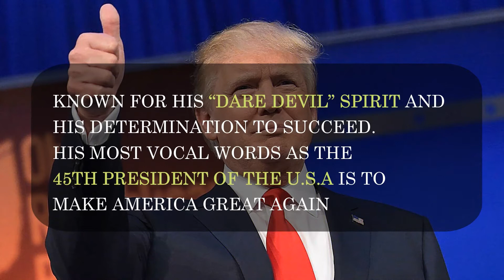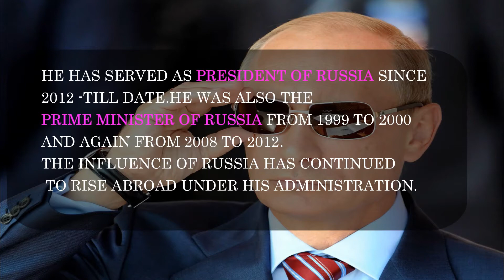TOP 5 MOST POWERFUL LEADERS OF THE WORLD 2020| The Top 5 Most Powerful Politicians In The World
This will provide you with the list of top powerful political leaders in the world in 2020.
Top 5 most powerful and influential leaders in the world

Every leader or politician makes a country successful and booming.
It is the leader under whose administration nation fails or succeeds.

Regards
Emlearning